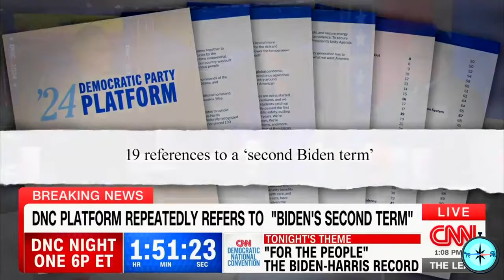The Moment NO ONE Is Talking About At The DNC 🤦‍♂️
Highlights from Day 1 of the DNC. The Democratic National Convention (DNC) kicked off last night and it was no short of bizarre. From Kamala Harris, Joe Biden, Nancy Pelosi, Hillary Clinton, and a man with ALS. CNN even went on to admit Kamala's policies were vague.